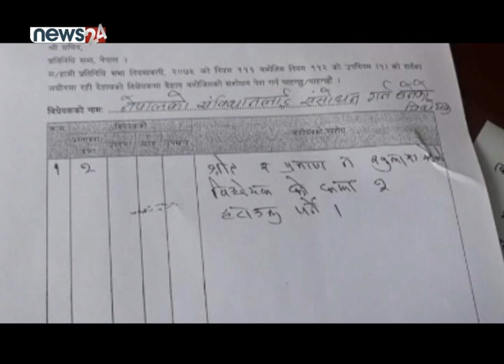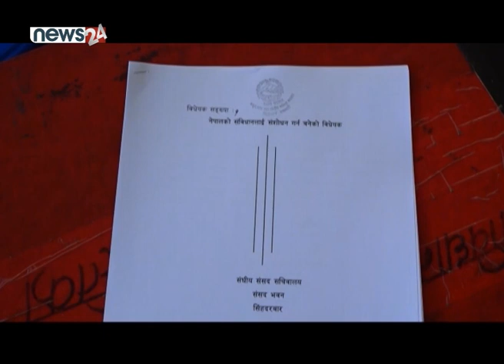अचानक उदाएकी ‘एउटी खलपात्र’ - NEWS24 TV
नेपाली राजनीतिमा नेपाली अनुहार र नेपाली नागरिकता बोकेका मान्छेहरु छन् जो नेपाली तलव भत्ता बुझेर विदेशीका लागि काम गर्छन् । जसमध्ये की हुन चिनेजानेकी संसद सरिता गिरी । उनि लिम्पियाधुरा, लिपुलेक र कालापानी नेपालको हो भन्ने कुरा कति पनि मान्दिनन् । नेपाल कै सदनमा नेपालको सार्वभौम अखण्डता विरुद्ध बोल्ने सरिता गिरी आखिर को हुन ?